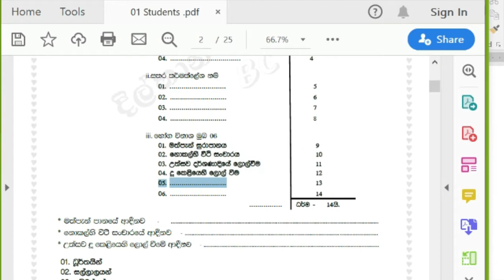බෞද්ධ ශිෂ්ටාචාරය උසස්පෙළ හදවත් දිනූ A ගන්න BC පන්තිය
2022, 2023, 2024  A/l සිසුන් සදහා බෞද්ධ ශිෂ්ටාචාරය Online
A ගන්න BC පන්තිය

(දිල්හාන් සී පතිරණ,
බෞද්ධ අධ්‍යයනය  විශේෂවේදී,
පේරාදෙණිය විශ්වවිද්‍යාලය.)
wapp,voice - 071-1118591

පන්ති පිළිබද තොරතුරු සදහා පහත සදහන් group වලින් එකකට පමණක් සම්බන්ද වන්න.